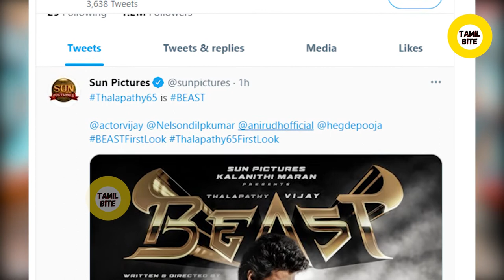Vijay in Thalapathy 65 first look is Beast with a gun. Trending poster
HE FIRST LOOK OF VIJAY FROM BEAST REVEALED
As a special gift for Vijay on the eve of his birthday, Sun Pictures revealed the first look and the title of the Mersal actor's next film. In the first look poster of Beast, Vijay can be seen sporting a rugged look. Dressed in a white vest and black jeans, the actor is holding on to a gun. Sharing the poster, the makers wrote, "Thalapathy65 is BEAST @actorvijay @Nelsondilpkumar @anirudhofficial @hegdepooja BEASTFirstLook Thalapathy65FirstLook (sic)."